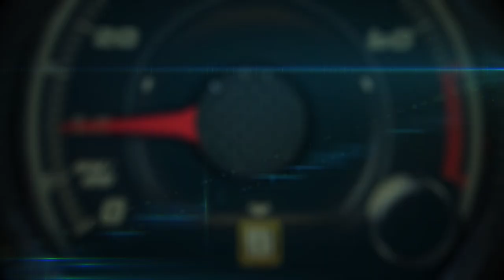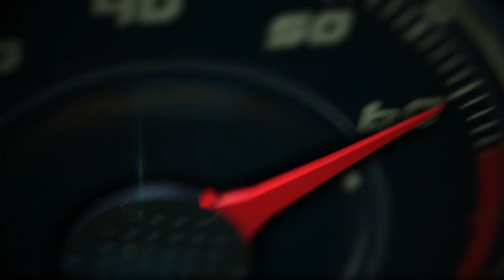2016 Porsche 911 Targa at the Detroit Auto Show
To mark the 50th anniversary of the 911 Targa, Porsche is offering this very popular model in the more powerful and dynamic GTS version for the first time. The concept of the 911 Targa 4 GTS delivers confident driving enjoyment with all-wheel drive and a Targa bar; it also delivers open-air fun with a fully automatic Targa top. Contributing to a boost in dynamic performance are the 430 hp GTS engine together with the standard Sport Chrono package, PASM chassis, 20-inch center lock wheels, and sport exhaust system.

Despite its significantly extended features, the power to weight ratio with the 430-hp engine was improved compared to the S model to less than 8 pounds per horsepower. This lets the Targa 4 GTS reach a top track speed of over 186 mph, and the stopwatch records 4.1 seconds for the sprint from zero to 60 mph when equipped with the PDK transmission.

Using the wider Carrera 4 body as all Targas do is the perfect starting point for the design of the new 911 Targa 4 GTS. The front is defined by the sport design front fascia with an opening for the auxiliary middle radiator and the tinted Bi-Xenon™ headlights that feature the Porsche Dynamic Light System (PDLS). When viewed from the side, characteristic GTS attributes are the matte black 20-inch center lock 911 Turbo S wheels, the sport design side mirrors, and “GTS" signatures on the doors. The “targa" logo on the silver Targa bar is also finished in black. At the rear, black accents are finished with a glossy trim on the air inlet cover and chrome exhaust pipes, accompanied by the matte black model logo